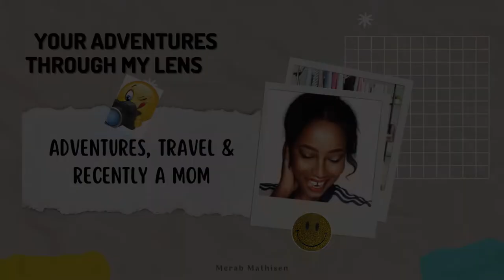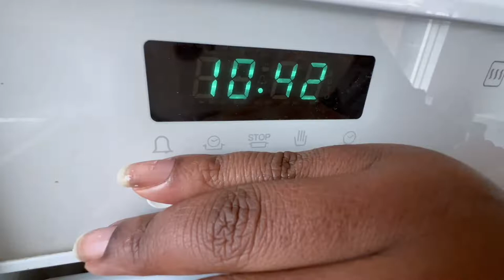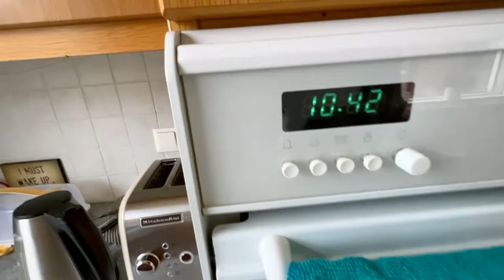Morning routine as a first time new mother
Its  “Your adventures through my lens”

Its a plot twist, I let you in on my morning routine as a first time mom.
I couldn't be happier to take you on this exciting adventure of motherhood alongside my usual travels and outdoor adventures.

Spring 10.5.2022